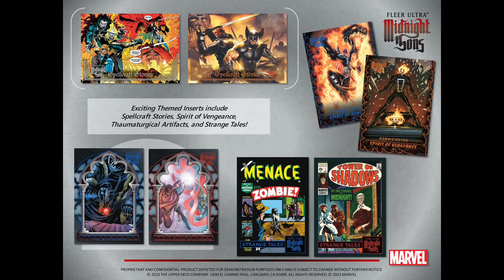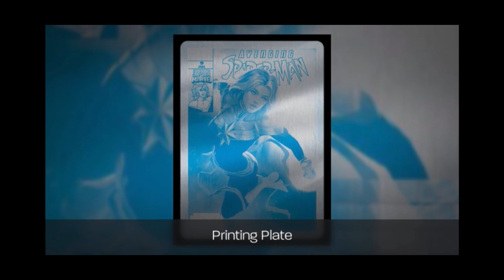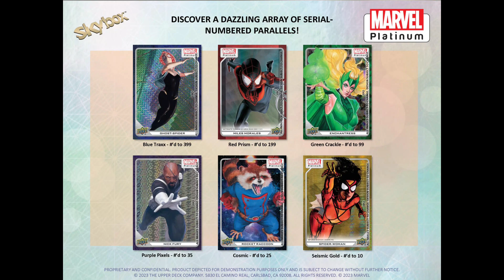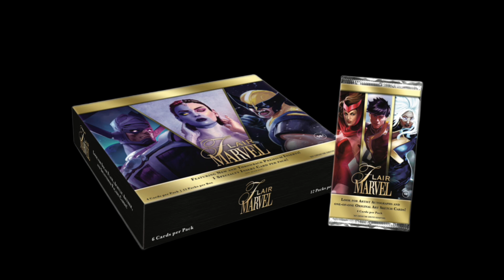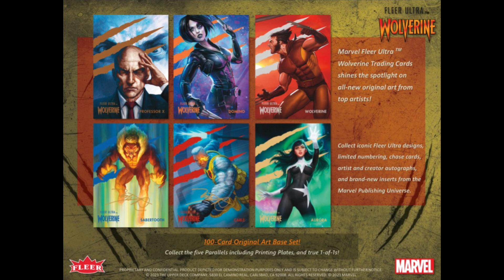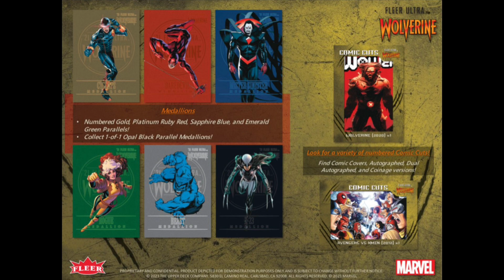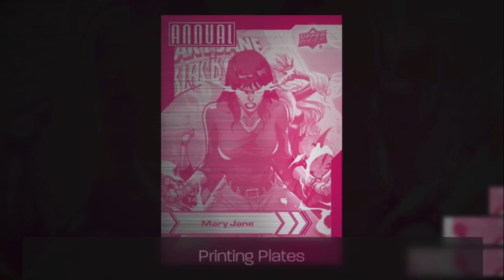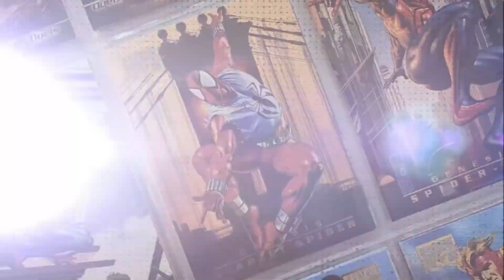The Ultimate Marvel Card Update – Four NEW Sets to Collect! | Spidey Hits | The Marvel Card News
The Ultimate Marvel Card Update – Four NEW Sets to Collect! | Spidey Hits

🃏🕸 Dive into the latest and greatest from the world of Marvel card collecting! 🌟

In this video, I’m thrilled to bring you updates on four stunning Marvel card sets from Upper Deck that are about to hit the shelves! From the sleek and sophisticated Flair Marvel, to the dark and mysterious Midnight Sons, the vibrant Marvel Platinum, and a throwback to classic Marvel with the Wolverine series – there’s something for every collector.

Featured Sets:

 1. Flair Marvel - The epitome of elegance in card collecting, featuring mesmerizing artwork that will have you spellbound.
 2. Fleer Ultra Midnight Sons - Delve into the shadows with cards that exude mystery and allure, showcasing some of the most enigmatic characters in the Marvel Universe.
 3. Skybox Marvel Platinum - High-quality cards that shine with a selection of modern and retro artwork, a must-have for fans of all ages.
 4. Fleer Ultra Wolverine - A tribute to the iconic X-Men hero with gritty and powerful depictions that resonate with his legacy.

✨ What’s Inside:

 • Special Features: Get the lowdown on artist autographs, original art, and chase cards that make these sets a collector’s dream.
 • Sneak Peeks: Exclusive first looks at the cards and packaging, detailing what makes each set unique.
 • Collecting Tips: Insights on rarity, card value, and how to keep your collection in mint condition.

Whether you’re a seasoned collector or new to the hobby, these updates are not to be missed. So sharpen those claws, weave that web, and prepare for a collecting experience that’s nothing short of MARVELous!

Link to GTS Distribution which is where I got videos of new releases for new video